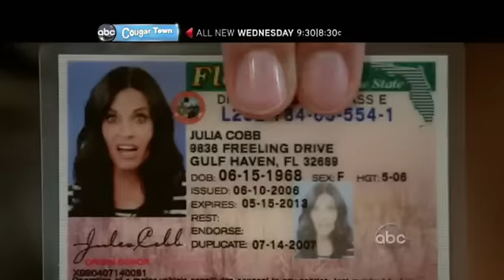Cougar Town 2x04 Promo